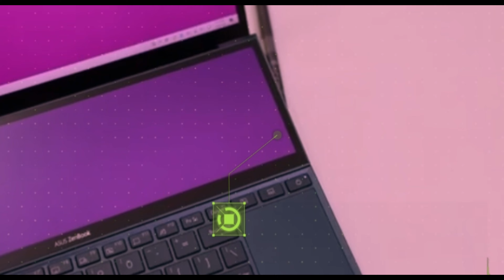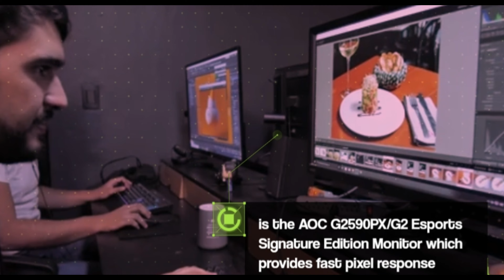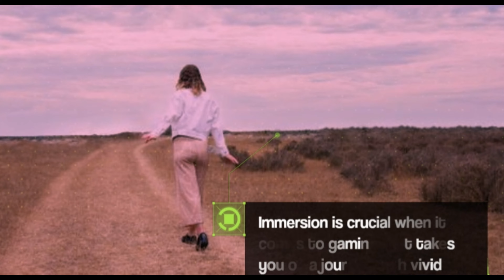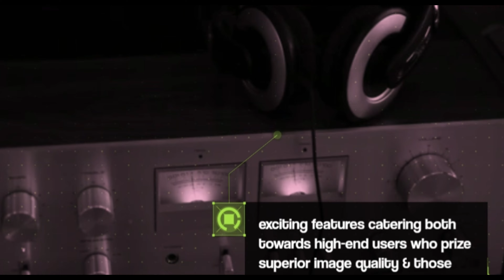Top 10 Gaming Monitors for 2023: The Ultimate Guide(quality and budget)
we'll be discussing the top 10 gaming monitors that are set to revolutionize the gaming experience for years to come. From high refresh rates to HDR capabilities, we'll cover all the latest and greatest features that make these monitors stand out from the rest. Whether you're a casual gamer or a competitive esports player, there's a gaming monitor on this list that will take your gaming to the next level!